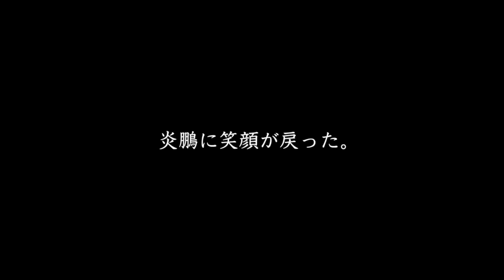天才力士・炎鵬はいま？自力で立ち上がる事すら、困難な状態からの復活へ【大相撲】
復活を信じています。